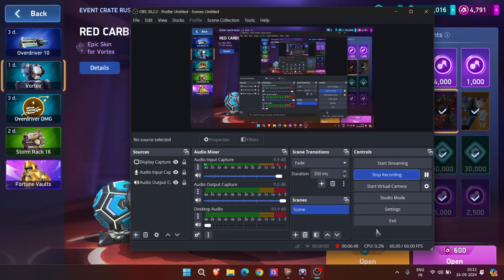🚀 Insane Purchase! Got the New Vortex Mech - MECH ARENA Gameplay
Hey there! I am not just your average Indian mech arena player. I also happen to be a game enthusiast, and when I'm not dominating the mech battles, you can find me diving into a myriad of other games. From epic adventures to thrilling challenges, I'm always up for some gaming excitement! 🎮😎

Come along for the ride and let's conquer Mech Arena together!

mech arena how to get a-coins
mech arena custom match